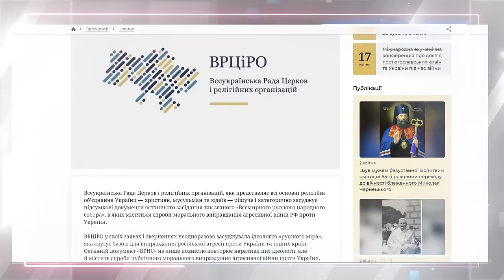Звернення Глави УГКЦ у 112-й тиждень повномасштабної війни, 7 квітня 2024 року